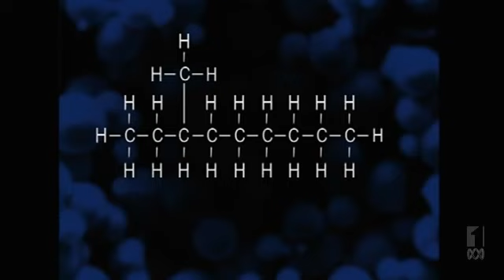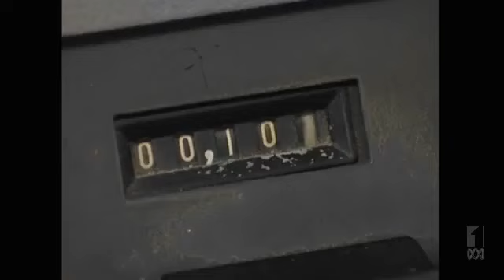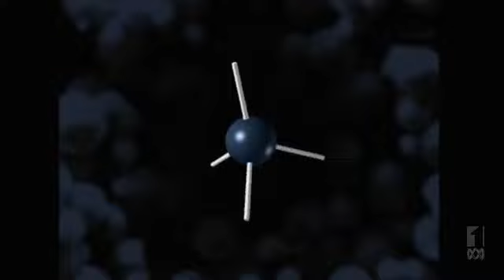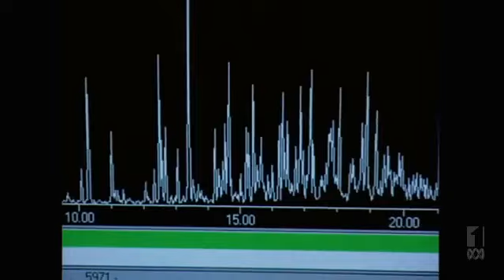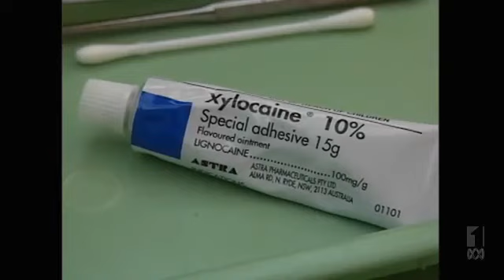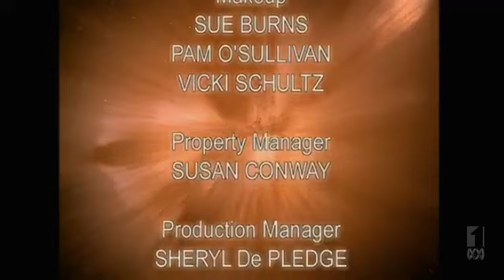atoms of fire episode 4 Improving On Nature